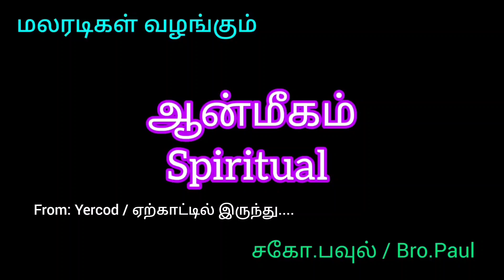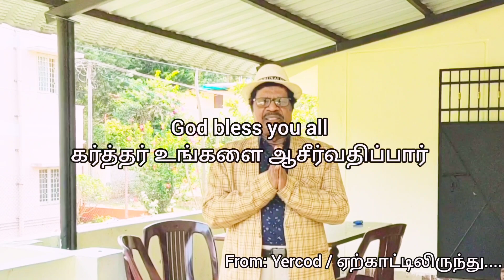ஆன்மீகம் 1387 Spiritual. ஏற்காட்டில் இருந்து. From Yercod.